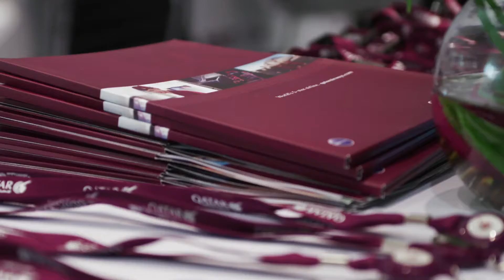Qatar Airways A350 - Doha Press Conference Highlights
Quite Frankly continued it's coverage of The A350 event in Doha. With Qatar Airways GCEO H.E. Mr. Akbar Al Baker hosting the Press Conference.